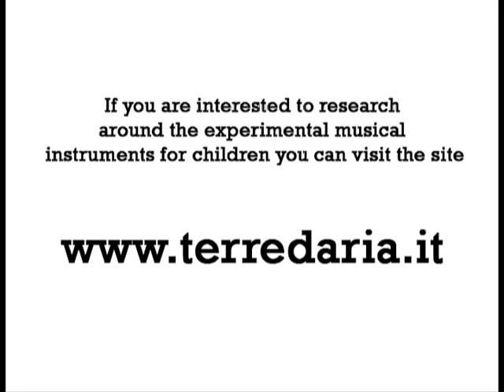Arte Sonora TERREDARIA.Costruzione strumenti musicali per i bambini. Il Sax baloon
Imparate a costruire dei divertentissimi strumenti musicali per fare musica con i vostri bambini. In questo video gratuito Noemi Franceschi, dell'Ass.TERREDARIA di Pistoia, spiega come costruire il Sax Baloon. Terredaria promuove la ricerca nel campo degli strumenti musicali sperimentali e della didattica musicale. Lo scopo è quello di avvicinare più persone possibile al mondo dei suoni, fornendo i mezzi per esprimere le proprie emozioni attraverso un linguaggio non verbale universalmente condivisibile, stimolando la creatività e la curiosità verso l'integrazione dell'espressione musicale con altre forme artistiche.
Le caratteristiche innovative e la semplicità d'uso degli strumenti fino ad ora realizzati  permettono a tutti di esprimersi liberamente attraverso il suono, privilegiando la comunicazione diretta e la condivisione delle proprie emozioni.
Chiunque partecipa alle attività proposte dall'associazione ha l'opportunità di sperimentare attraverso la circolarità della musica di insieme, tecniche e modelli di cooperazione contro la competizione ed il conformismo.